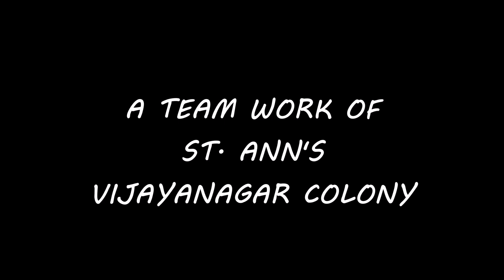GNANA DEEPAM PROMO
A STORY OF TATIPATRI GNANAMMA THE SERVENT OF GOD